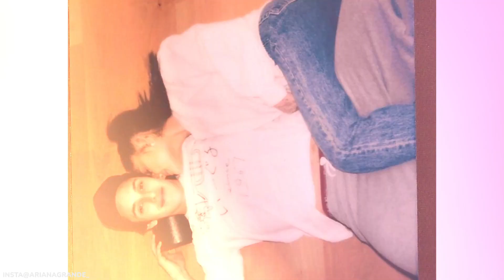Ariana Grande - All About Her Secret Wedding With Dalton Gomez!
Fans of singer Ariana Grande were left shocked as news broke out that over the weekend she had married her boyfriend Dalton Gomez after only dating for a short period of time. But what do we know about their plans? Was the ceremony planned or was this an impulse decision? What do we know about the ceremony itself? And why are people close to the singer thinking she might have made a bad decision?

👉You might be interested in this video: Ariana Grande engaged! Who is the new secret Boyfriend?!